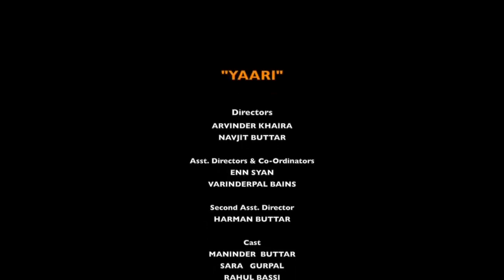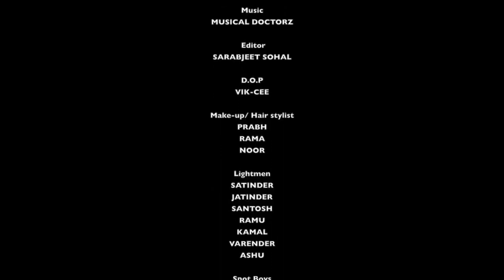punjabi sad song, new punjabi sad song, new letest punjabi sad song 2020, sad song punjabi